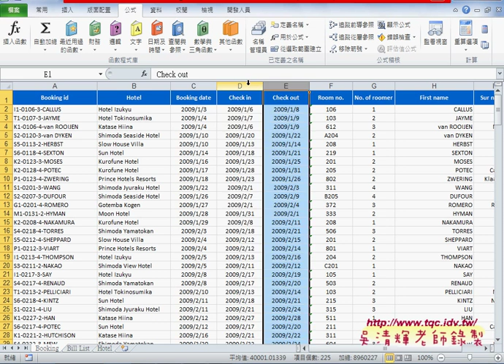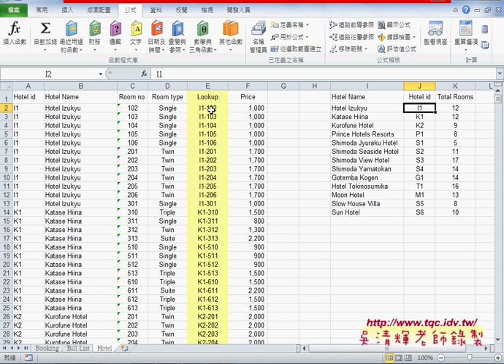03 範例VLOOKUP飯店管理解答帳單清單BILL LISTEXCEL VBA大數據自動化2